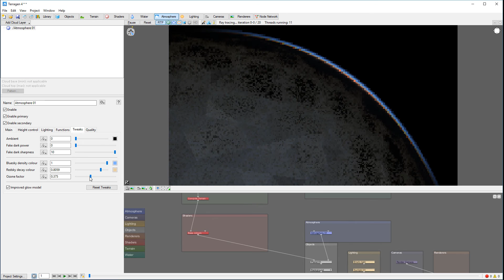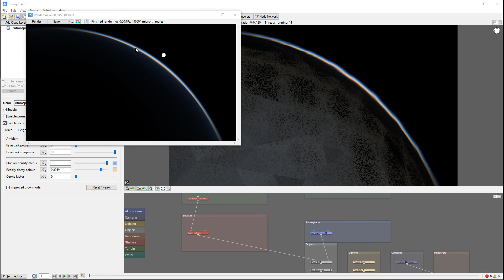Terragen 4 tutorials, ozone factor in terragen 4 part 7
3D artist, Matte painter, Digital photographer or just creative soul, i created this channel for you, to share my knowledge and try to spark creativity.